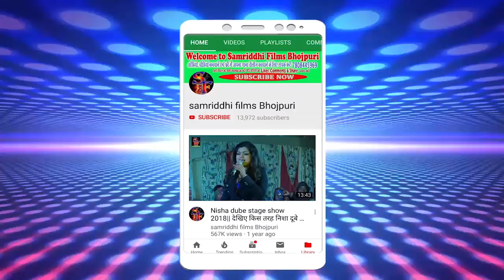आ गया Singer Raushanlal yadav का सुपरहिट बोलबम सांग !! जल बिना ढरले ना आईब !! 2019 bol bam song